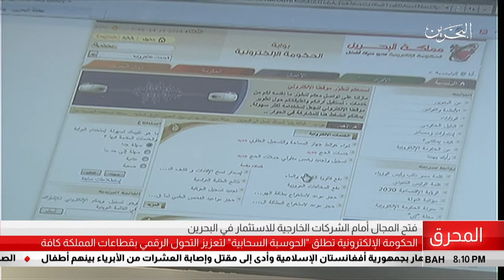البحرين مركز الأخبار : الحكومة الألكترونية تطلق الحوسبة السحابية لتعزيز التحول الرقمي 22-05-2018